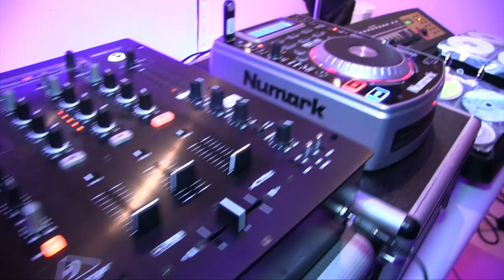LUCKY ANIMATION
Cette vidéo traite de LUCKY ANIMATION